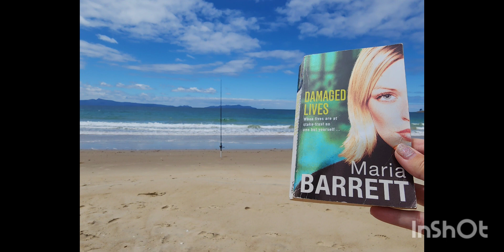Various snaps from around Mayfield Bay and Swansea, Tasmania.